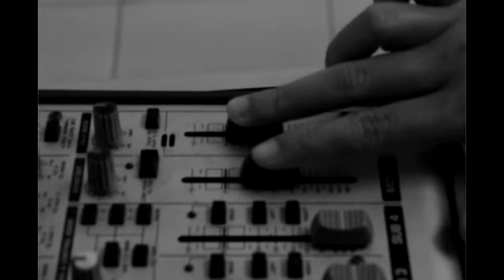Duyog - Michelle Eleccion (cover)